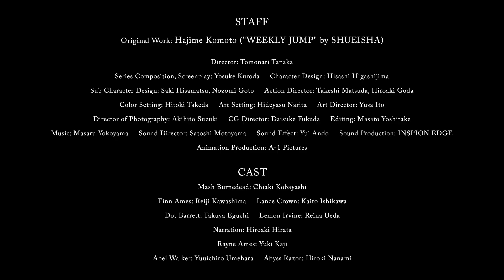Behind the Scenes of MASHLE: MAGIC AND MUSCLES | “How to Build MASHLE” EPISODE 7: Takuya Eguchi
Yelling to the point that his throat was about to BLEED?!

The voice actor for Dot Barrett, Takuya Eguchi, takes you behind the scenes in this seventh episode of "How to Build MASHLE"!

MASHLE: MAGIC AND MUSCLES is streaming now on Crunchyroll!

About MASHLE: MAGIC AND MUSCLES:
This is a world of magic.
This is a world in which magic is casually used by everyone.
In a deep, dark forest in this world of magic, there is a boy who is single-mindedly working out.
His name is Mash Burnedead, and he has a secret. He can’t use magic.

All he wanted was to live a quiet life with his family, but people suddenly start trying to kill him one day and he somehow finds himself enrolled in Magic School. There, he sets his sights on becoming a “Divine Visionary,” the elite of the elite.

Will his ripped muscles work against the best and brightest of the wizarding world?

[ STAFF ]
Original Work: Hajime Komoto ("WEEKLY JUMP" by SHUEISHA)
Director: Tomonari Tanaka Series Composition
Screenplay: Yosuke Kuroda
Character Design: Hisashi Higashijima
Sub Character Design: Saki Hisamatsu, Nozomi Goto
Action Director: Takeshi Matsuda, Hiroaki Goda
Color Setting: Hitoki Takeda
Art Setting: Hideyasu Narita
Art Director: Yusa Ito
Directors of Photography: Akihito Suzuki
CG Director: Daisuke Fukuda
Editing: Masato Yoshitake
Sound Director: Satoshi Motoyama
Sound Effect: Yui Ando
Sound Production: INSPION EDGE
Animation Production: A-1 Pictures

[ CAST ]
Mash Burnedead: Chiaki Kobayashi
Finn Ames: Reiji Kawashima
Lance Crown: Kaito Ishikawa
Dot Barrett: Takuya Eguchi
Lemon Irvine: Reina Ueda
Rayne Ames: Yuki Kaji
Abel Walker: Yuuichiro Umehara
Abyss Razor: Hiroki Nanami
Narration: Hiroaki Hirata

©Hajime Komoto/SHUEISHA, MASHLE Committee